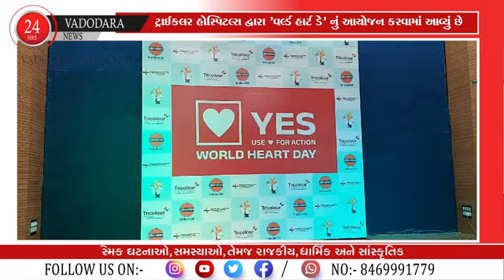World Heart Day 2024 WALKATHON - TRICOLOUR HOSPITALS-BARODA HEART INSTITUTE AND RESEARCH CENTRE-IOCL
Glimpse of celebration.

On the occasion of 𝐖𝐨𝐫𝐥𝐝 𝐇𝐞𝐚𝐫𝐭 𝐃𝐚𝐲, 𝐓𝐫𝐢𝐜𝐨𝐥𝐨𝐮𝐫 𝐇𝐨𝐬𝐩𝐢𝐭𝐚𝐥𝐬 𝐚𝐧𝐝 𝐁𝐚𝐫𝐨𝐝𝐚 𝐇𝐞𝐚𝐫𝐭 𝐈𝐧𝐬𝐭𝐢𝐭𝐮𝐭𝐞 & 𝐑𝐞𝐬𝐞𝐚𝐫𝐜𝐡 𝐂𝐞𝐧𝐭𝐫𝐞 Organized walkathon in association with IOCL.

To consult our team of expert, Call
Tricolour Hospitals,

Baroda Heart Institute & Research Centre,
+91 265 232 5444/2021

📍 𝐓𝐫𝐢𝐜𝐨𝐥𝐨𝐮𝐫 𝐇𝐨𝐬𝐩𝐢𝐭𝐚𝐥𝐬, Dr. Vikram Sarabhai Road, Genda Circle, Vadiwadi, Vadodara, Gujarat 390007.